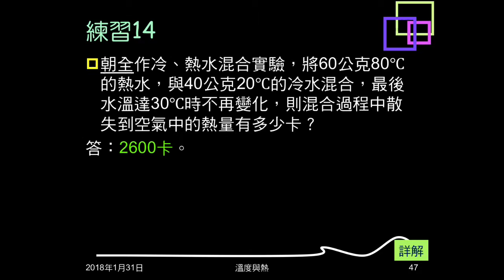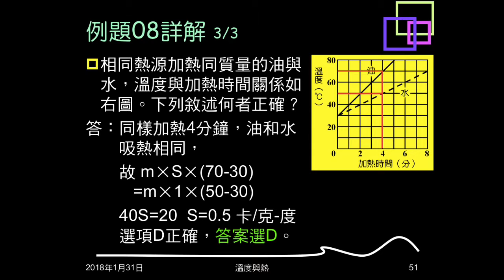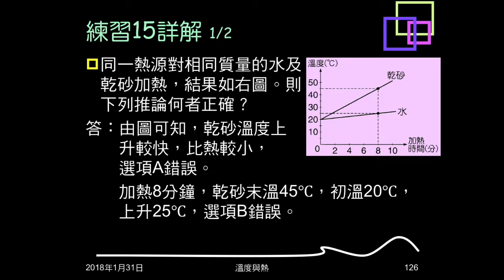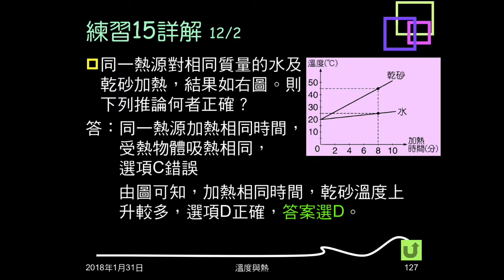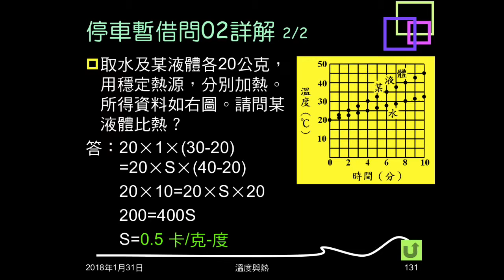106學年複習溫度與熱11：例題08；練習15、16；停車暫借問02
例題08、練習15、16給油（乾砂、某液體）、水加熱之時間與溫度關係圖，問敘述何者正確。停車暫借問，問練習16選項之液體比熱。